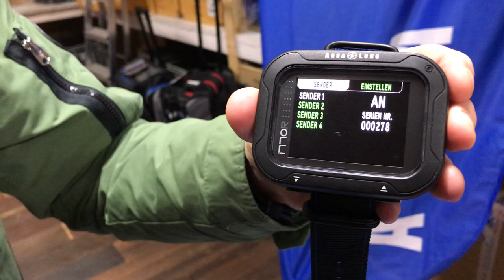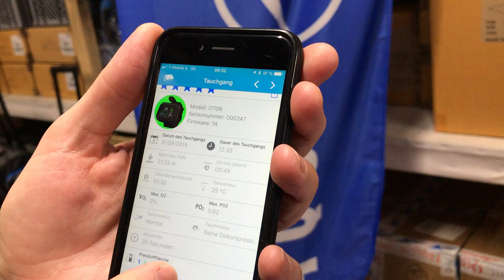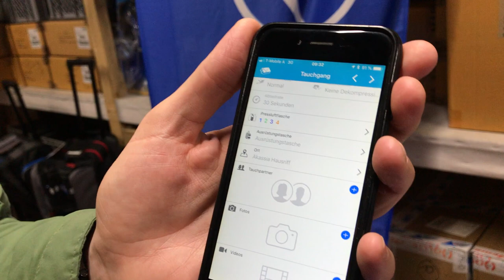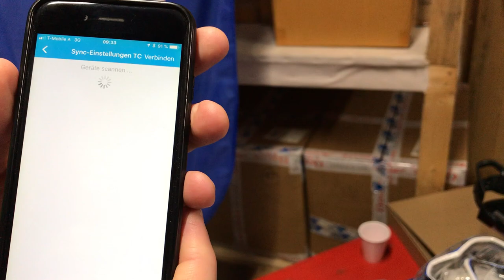i770R Aqualung Tauchcomputer vorgestellt von Sönke Gölz bei der Hausmesse von Sport Eder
VIT informiert sich über den Aqualung Tauchcomputer i770R